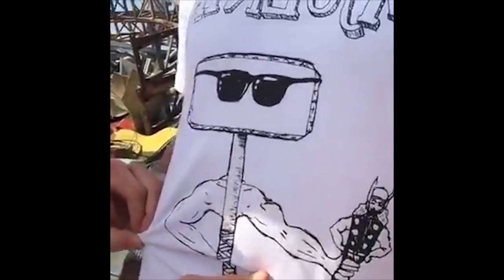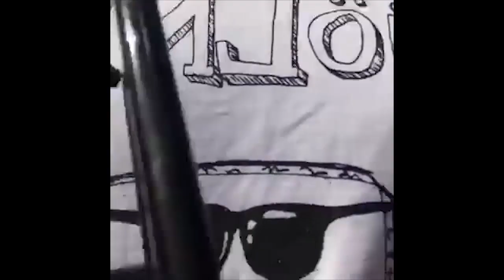THOR 3: RAGNAROK Behind the Scenes MAKING-OF FEATURETTE (2017) Chris Hemsworth Movie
Thor: Ragnarök Behind the Scenes Set Video - 2017 Superhero Movie starring Jaimie Alexander, Chris Hemsworth, Idris Elba